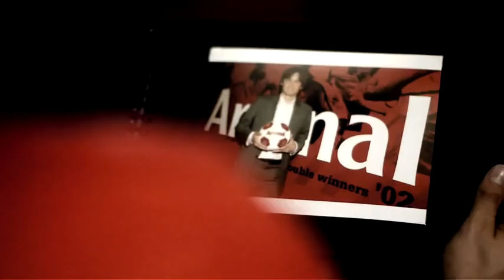Tomas Rosicky - Tribute